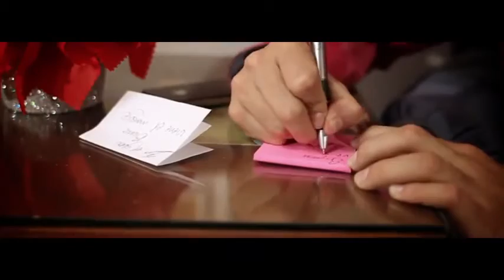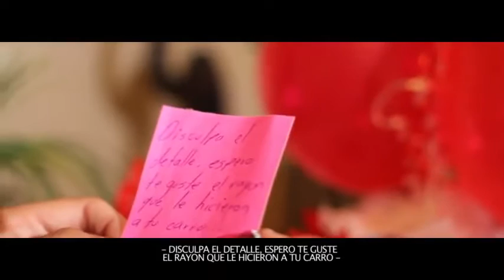LOS BISNIETOS COSTUMBRE DE HUMANOS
Incursión de Bisnietos dentro del género de banda.

Este tema es de la autoría de Luis Enrique López  y fue grabado en la ciudad de los vientos con olor a caña Los Mochis, Sinaloa.